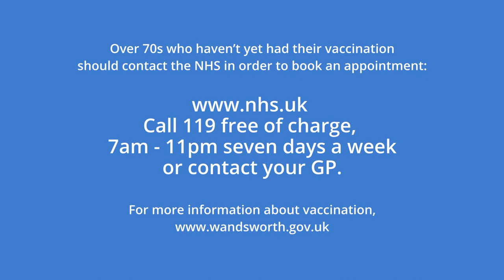COVID vaccination update, Wandsworth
Shannon Katiyo, Director of Public Health, Wandsworth updates on progress to vaccinate local residents.